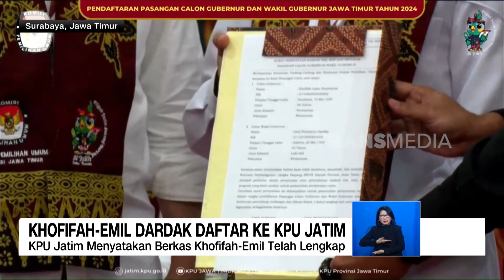Gibran Dampingi Ahmad Luthfi Taj Yasin Daftar Ke KPU Jateng | REDAKSI (28/08/24)